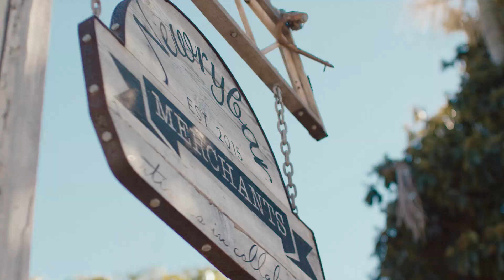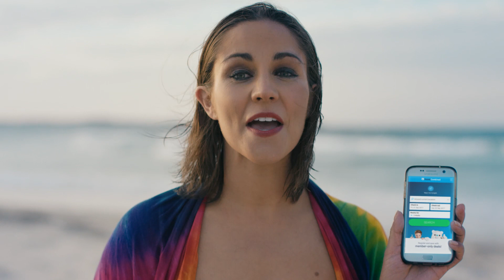NSW Northern Rivers & Coastal Region: Four Day Itinerary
Follow travel journalist, Lynette Bolton as she explores NSWNorthernRivers and Coastal Region. From hot air ballooning in Byron Bay to finding the best local produce at Nimbin Markets to sunrise kayaking on Tweed River, this is an amazing four-day itinerary you don't want to miss.

Byron Bay - 0:36
Ballina - 0:53
Newrybar - 1:38
Eltham - 1:52
Lismore - 2:20
Tintenbar - 2:53
Nimbin - 3:01
Uki - 3:24
Mount Warning - 3:51
Tweed River - 4:03
Murwillumbah - 4:16
Duranbah - 4:28
Kingscliff Beach - 4:42